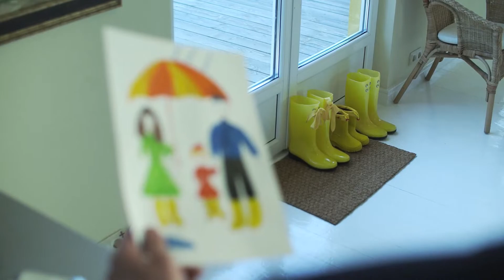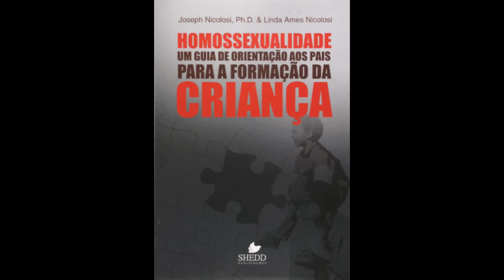Levarei um tempo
Livro: HOMOSSEXUALIDADE: GUIA DE ORIENTAÇÃO AOS PAIS PARA A FORMAÇÃO DA CRIANÇA

V1:Autor: Pixource
V2:Autor:Coverr-Free-Footage

V3 e V11:Autor:Kiril Dobrev
V4 e V5: Autor Videvo
V6: Autor Thomas
V7;V8; V9; V10 e V12:Videvo